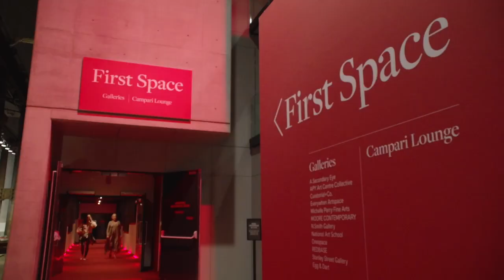Sydney Contemporary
Sydney Contemporary is Australasia’s largest and most diverse gathering of contemporary art galleries in the region.

Presenting 96 leading galleries annually from Australia, New Zealand, Asia and around the world, Sydney Contemporary is the pre-eminent meeting place for the art world to engage with diverse contemporary art practice.

Sydney Contemporary acknowledges the Gadigal People who are the traditional custodians of the land, and we pay our respects to their elders, past and present, and extend our respect to other First Nations people